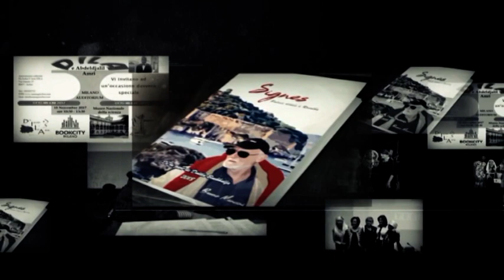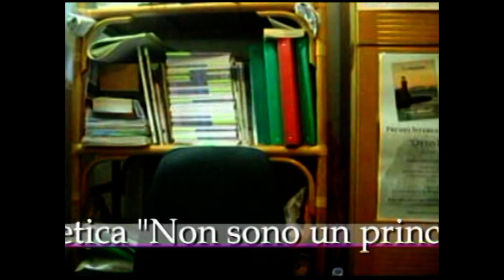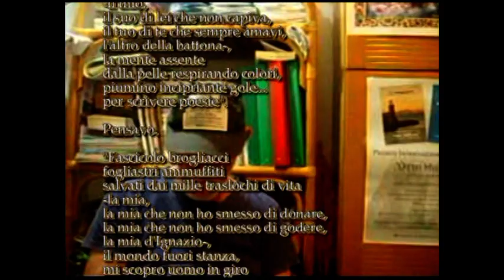Il maggio dei libri 2021 p 29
Video di carattere artistico, con contenuti d'interesse sociale e con presentazioni di personalità del mondo culturale. Video ufficiali degli eventi, delle informazioni e delle notizie proposti dall'Associazione culturale "Da Ischia L'Arte - DILA" Ischia Il Maggio dei libri puntata 29
durata 31:58
con la partecipazione di
Addou Merouane
Angela Maria Tiberi
Bruno Mancini
Dalila Boukhalfa
Domenico Umbro
Fouad Dahmani
Larachiche Mohamed
Liga Sarah Lapinska
Manfoudh Hadane
Maria Luisa Neri
Quamara Youcef
Raffaele Pagliaruli
Roberto Prandin